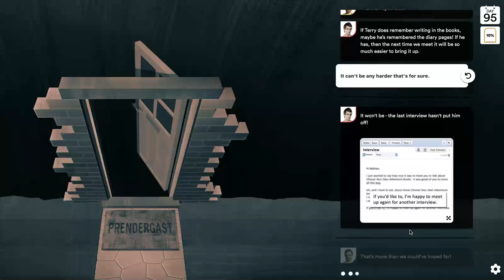bitb ch 8